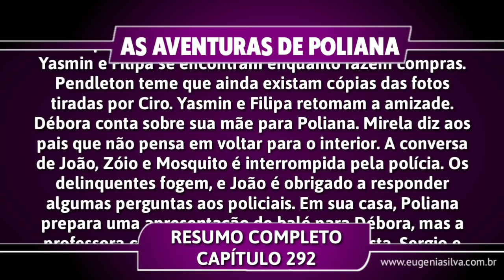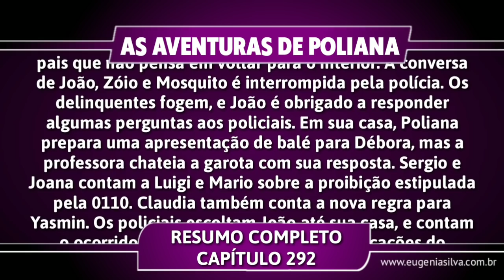As Aventuras de Poliana 27/06/19 (27 de Junho) Quinta-Feira (Capítulo 292) Resumo Completo